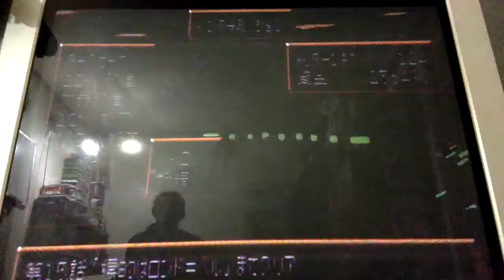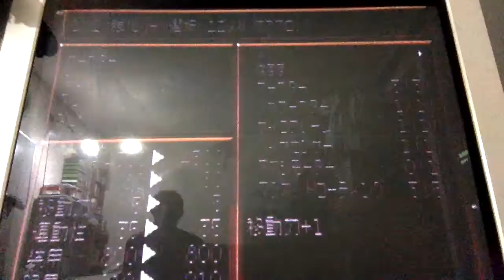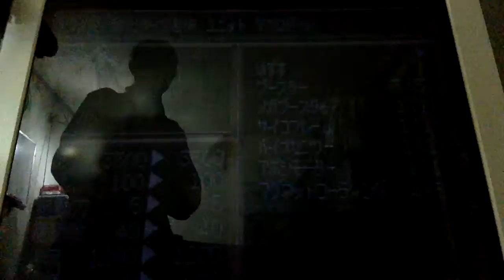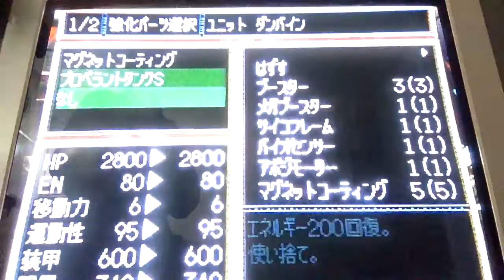Super Robot Wars F Stage 16 1 SEGA Saturn スーパーロボット大戦F 16話1 セガサターン